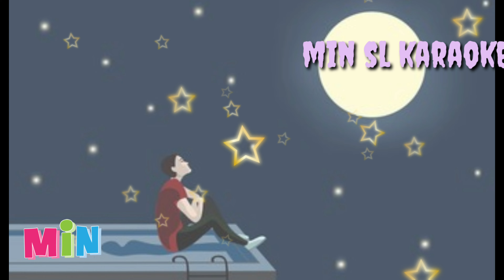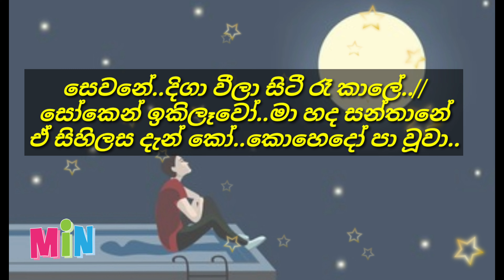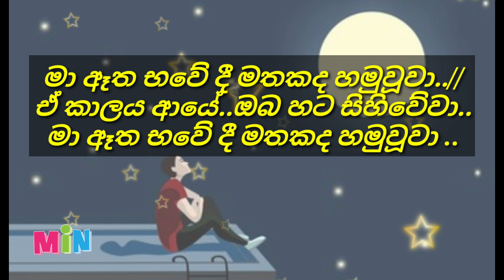ma atha bhawedhi | මා ඈත භවේදී (karaoke without voice )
ගායනය - මොහිදීන් බෙග්
ගී පද- ප්‍රේම කීර්ති ද අල්විස්
සංගීතය- වී,බල්සරා

සියළුම කැරොකෙ ගීත සඳහා පිවිසෙන්න min sl karaoke without voice ...❤️❤️🙏